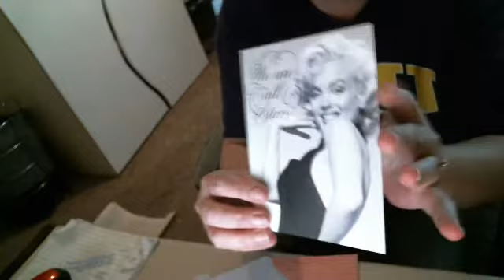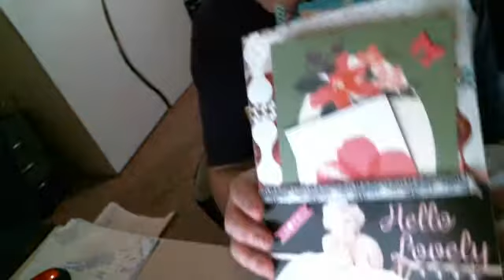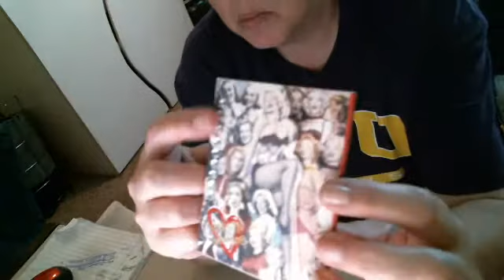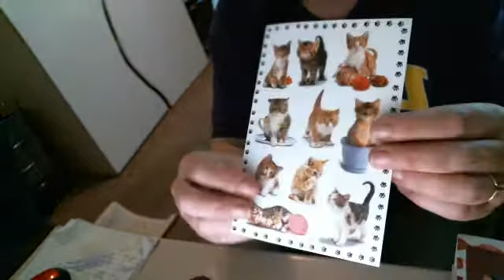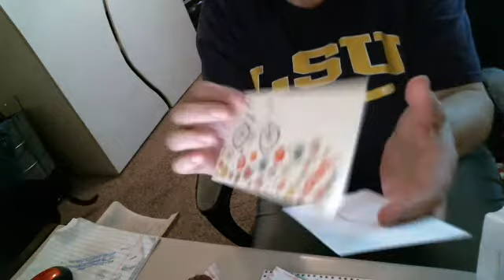Happy Mail from Andrea Strobel!! With Vader watching .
Andrea sent me a loaded bag as she loves to make them and it is beautiful (Marilyn Monroe themed)!!! Loved it so much and all the goodies! Thank you very much!!